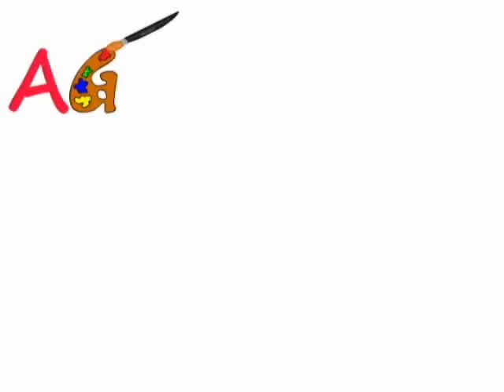Project Wood Elves: Day 22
Didn't work much today, but did finish all of the glade guard tunics as well as the 2nd coat of glue on the dryads.

Watch the daily updates as I paint an entire 3500 Point army in just 7 weeks!

Music owned by AG Productions and created by Timothy Butler.